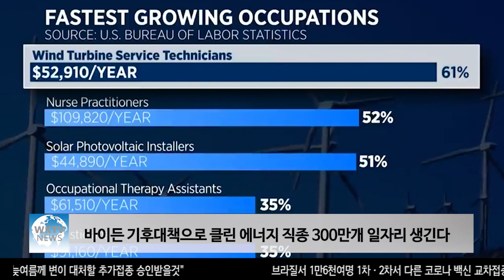바이든 기후대책으로 클린 에너지 직종 300만개 일자리 생긴다